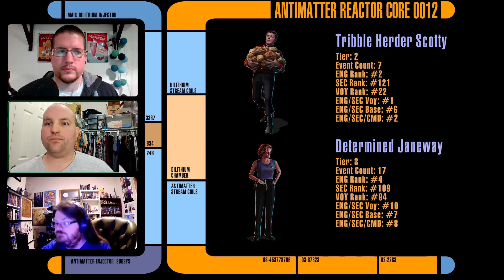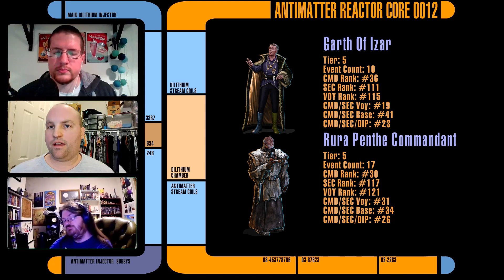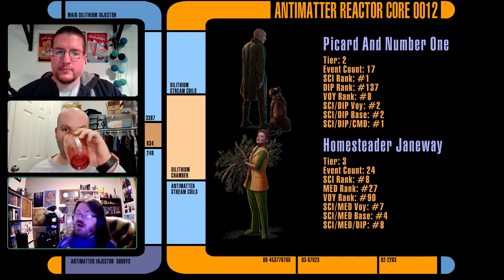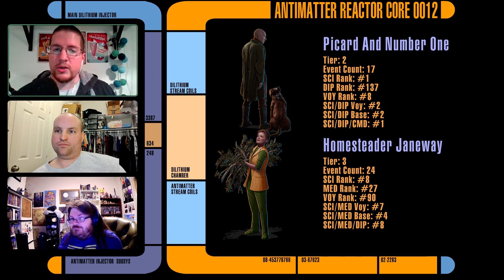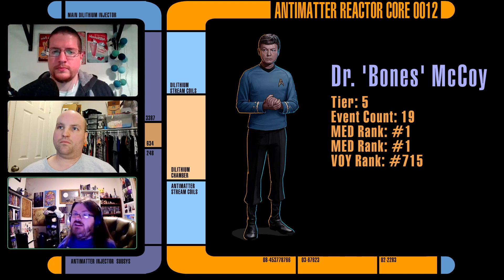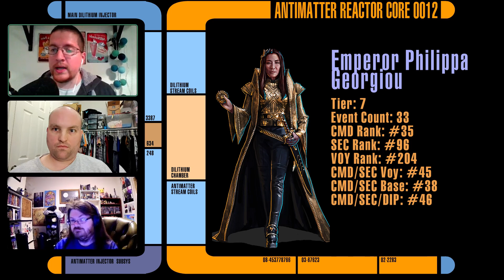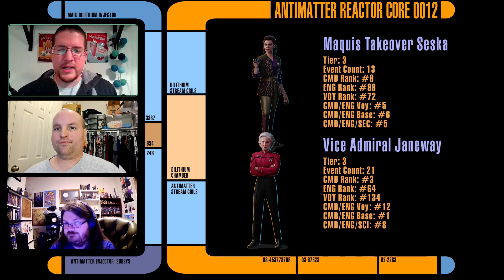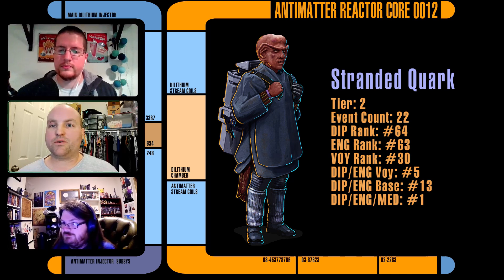Cite Advice - The Big Ticket And Top Man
In this edition's Cite Advice Special...Auto, Big, and Stars help The Big Ticket and Top Man decide where to spend their cites.

The Big Ticket's Top 10:

Tactical Officer Neelix
Gary Seven
Determined Paris
Leonardo da Vinci
Tribble Herder Scotty or Determined Janeway
Dahar Master Koloth
Amelia Earhart
Dr. Edward La Forge
Kamin Picard or Homesteader Janeway
RPC or Garth of Izar

Top Man's Top 10:

Determined Paris
Fury Kes
Wrathful Kirk
Prisoner Kim
Homesteader Janeway or Picard and Number One
Sinister Picard
Tribble Scotty/Bones McCoy
Emperor Philippa Georgiou
VA Janeway or Maquis Takeover Seska
Stranded Quark

00:00 The Big Ticket
16:59 Top Man All LCARS adapted from the amazing work done by Adge Cutler over at